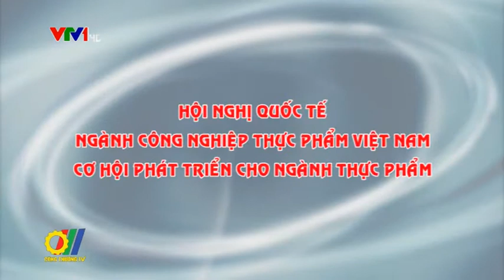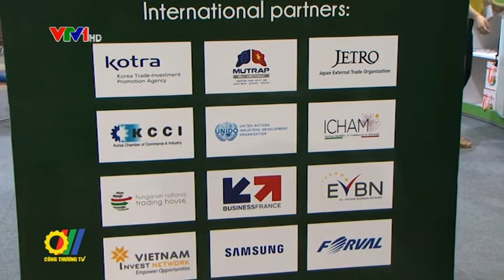Hoi nghi Quoc te nganh cong nghiep thuc pham Viet Nam - Co hoi cho nganh thuc pham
Cùng với sự tăng trưởng trong sản xuất nông nghiệp, công nghiệp chế biến Nông, Lâm, Thủy sản và muối đã có những bước tiến đáng kể với vùng nguyên liệu, góp phần nâng cao GTGT đối với hàng Nông, Lâm, Thủy sản và muối, mang lại việc làm và thu nhập cho hàng triệu người nông dân ...